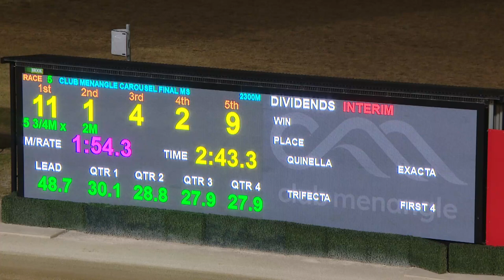2024 NSW Carousel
The Ian Wilson Trained Mick Danger Wins The $50,000 NSW Carousel Final At Tabcorp Park Menangle Last Night.